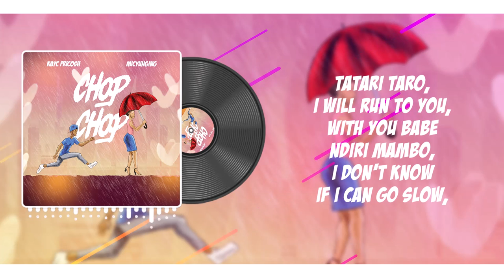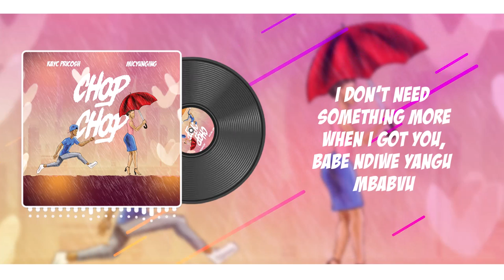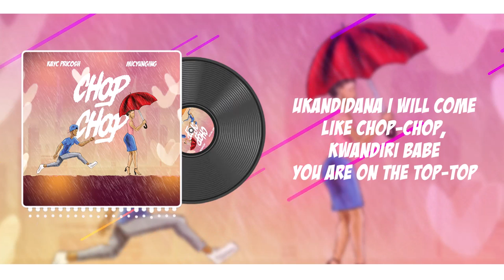Chop Chop - KayC Pricosh & Micyunging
Produced: KayC PriCosh & Micyunging
Mixed:  KayC PriCosh
Mastered: Micyunging

Video Lyrics & animation by WELLYGRAPHIX

Official Video Coming August 2023